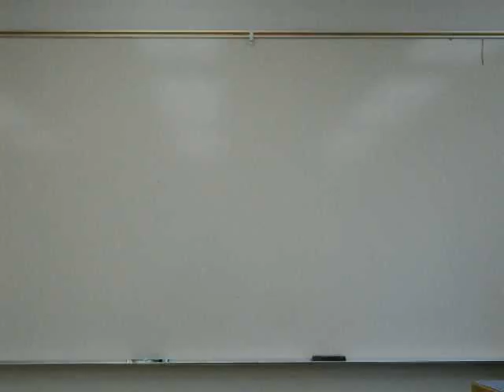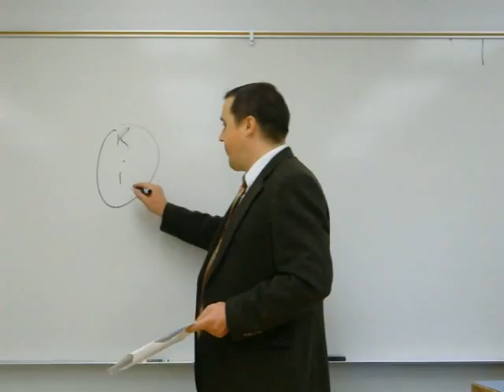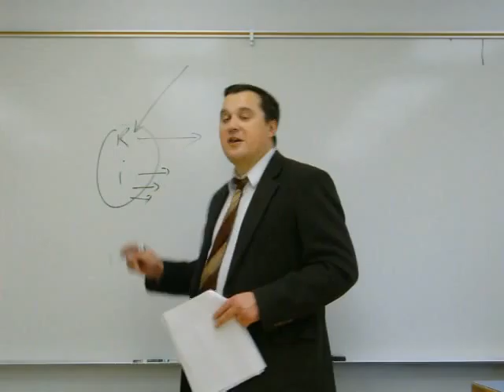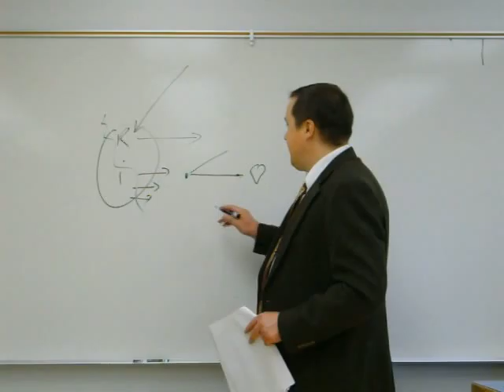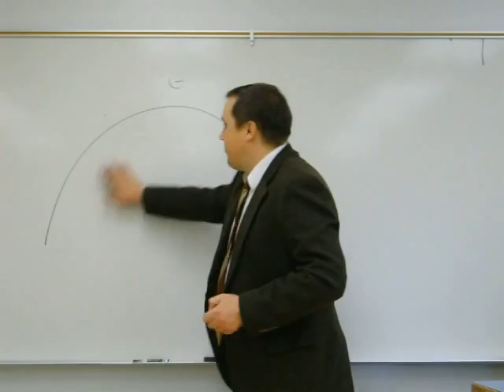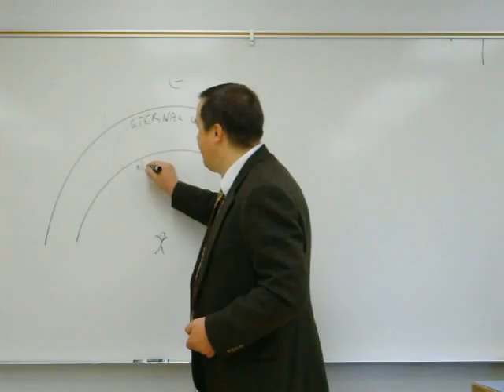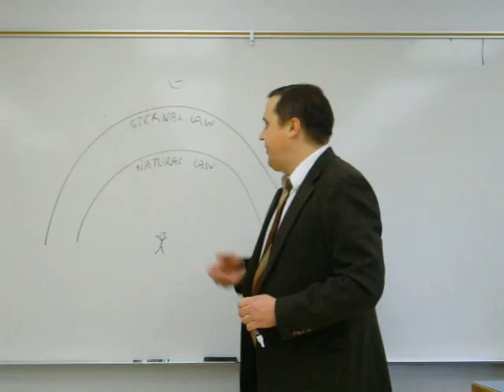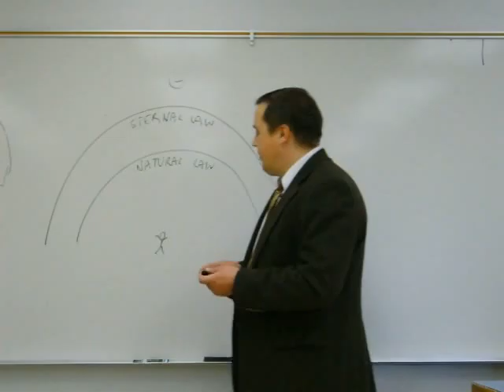Thomas Aquinas - Part 1